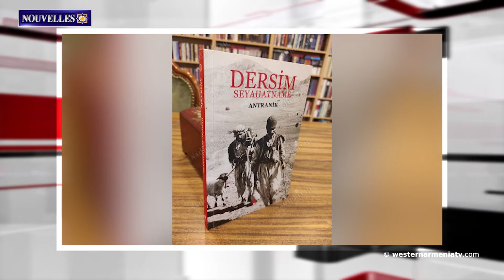Gor Karapetian, médaillé d'argent au championnat européen de judo junior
1. La mission de la délégation d'Arménie Occidentale dans la patrie. Mush
2. Les coprésidents du groupe de Minsk de l'OSCE ont discuté de la question de l'Artsakh sans la Russie
3. Des représentants du Comité international de la Croix-Rouge rencontrent des prisonniers de guerre arméniens détenus en Azerbaïdjan
4. Suite au livre d'Andranik Yeritsyan "Notes de Dersim".
5. Le prix Aurora 2022 sera décerné en octobre à Venise.
6. Un temple urartien unique à Van est pillé par des voleurs
7. Gor Karapetian, médaillé d'argent au championnat européen de judo junior